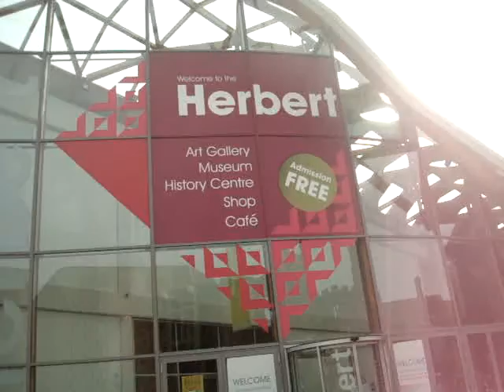Walk in Coventry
Near Coventry cathedral